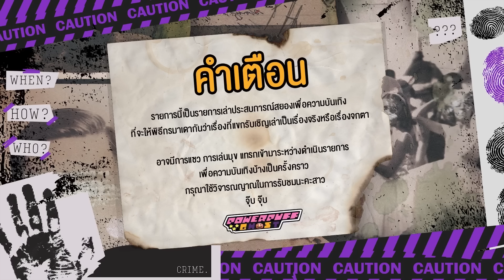PPG GHOST SS2 : พั้มกิ้น [EP14] “กองถ่ายหลอน"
"พั้มกิ้น" พร้อมมาเล่าประสบการณ์ที่จำไม่เคยลืม จากกองถ่ายหลอนที่ไปพบเจอมา
แต่ว่าคราวนี้เรื่องไหนเรื่องจริง เรื่องไหนจกตา ไปตามดูได้เลย เริ่ม!

Line : jirawat_159